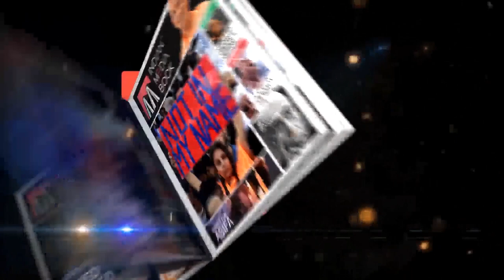BSP party worker's meet |Dr. C. S. Dwarakanath joins BSP | Karnataka